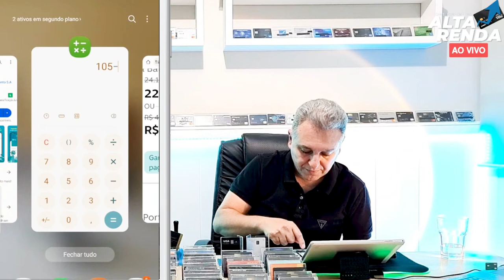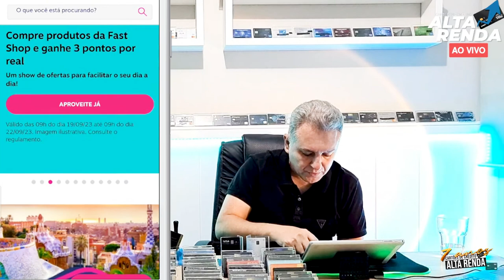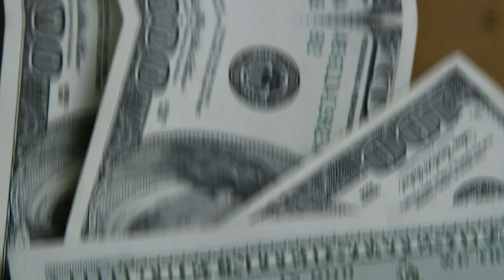💳MAIOR SACADA DAS MILHAS E PONTOS SEM CARTÃO DE CRÉDITO, SAIBA MAIS COMO ACUMULAR MAIS HOJE EM DIA.